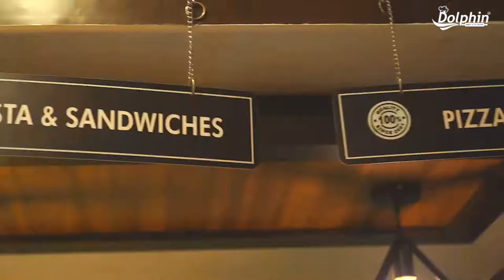Dolphin Bakes ‘N’ Ice Cream | Mysore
Dolphin a popular bakery chain of Mysuru with 13 outlets and it has a new concept- bakery in Double Decker bus with a proud statement “I Love Mysuru Dolphin”